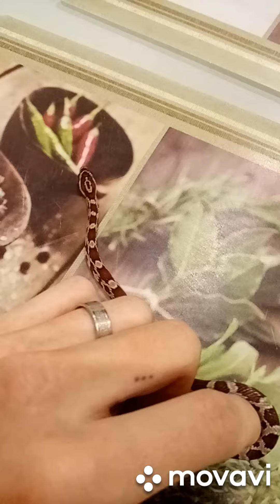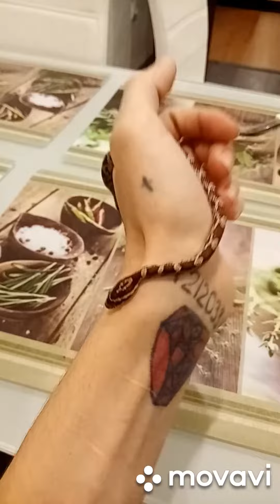Маисовый полос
Archy, под Сяву🕶️